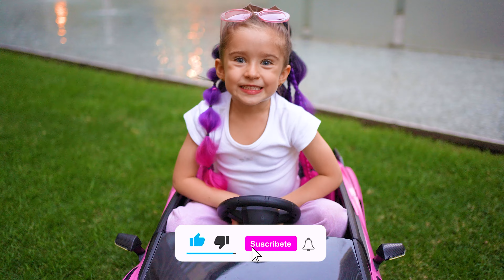Saritah Bebe - Monos traviesos divertidos | video de aventuras para niños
Amiguitos que les pareció este video con mi abuelita y esos locos monos?

¡Amiguitos! Los invito a escuchar mis canciones en todas las plataformas digitales. ¡Gracias por apoyar mi musica!

video con monos traviesos, juegos y videos para niños